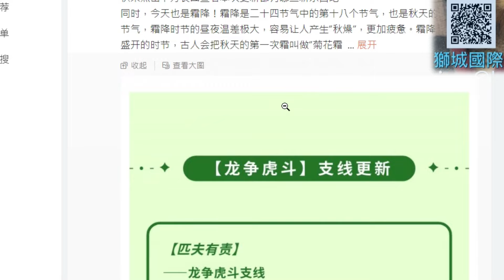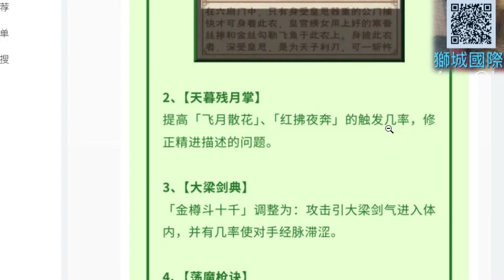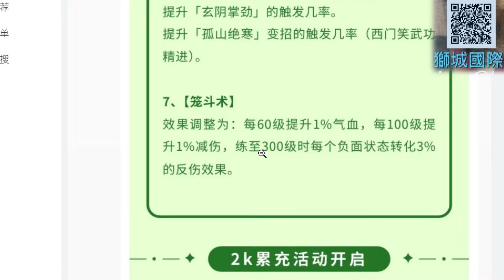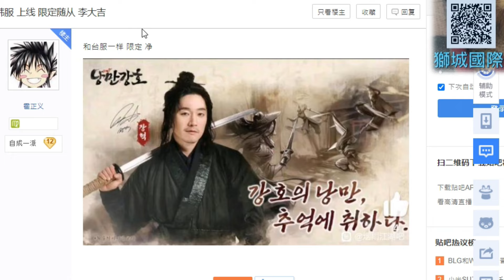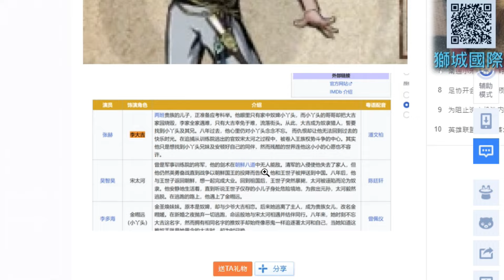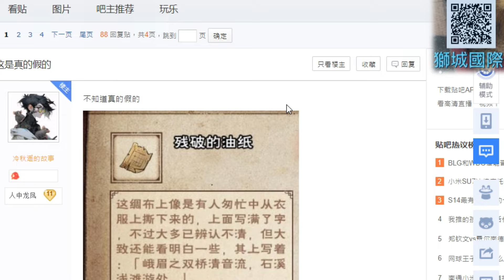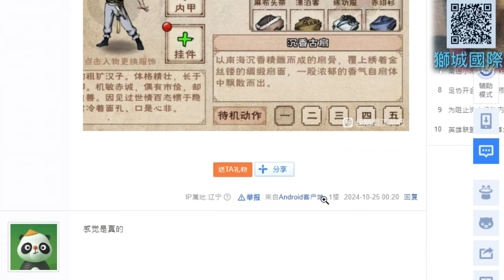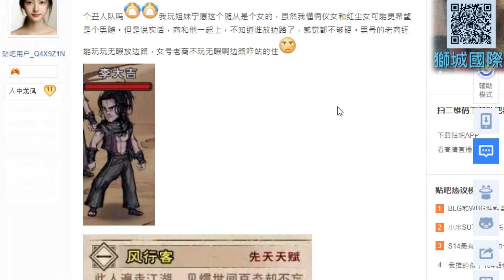【煙雨江湖】韓服竟然出超帥限定角！韓服新角『李大吉』外觀和天賦點評，速看陸版『10月重大更新』懶人包，期待『奇遇系統/每月重置』趕快上｜【軒老】攻略530